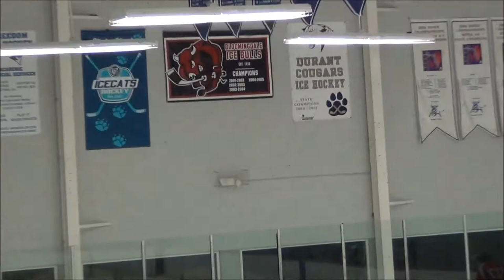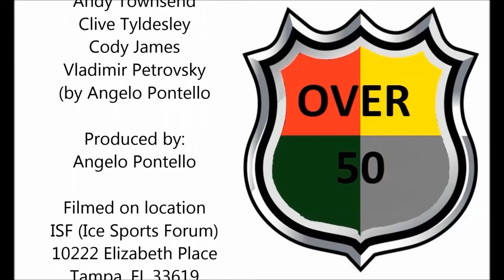ISF Over 50 Hockey S12 Week 3, Green Hornets vs Red Army - April 26th 2015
Week 3 , Season 12, Red Army vs Green Hornets in the 2nd game at the Brandon , Ice Sports Forum.